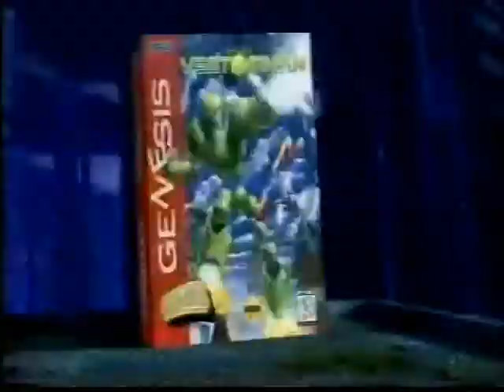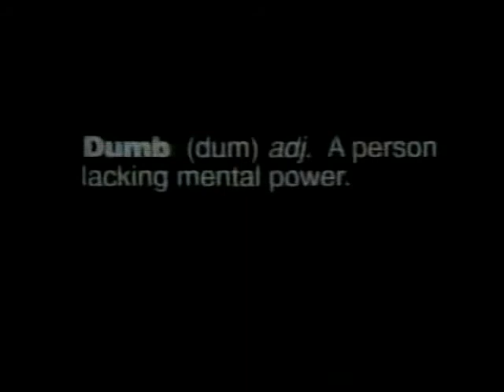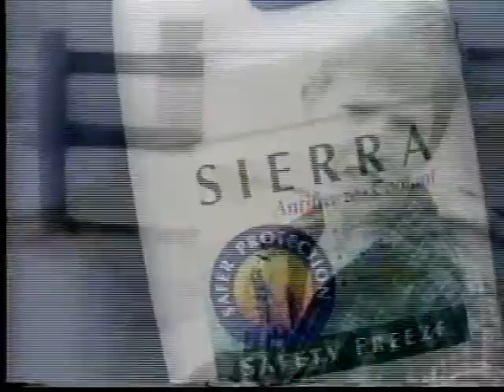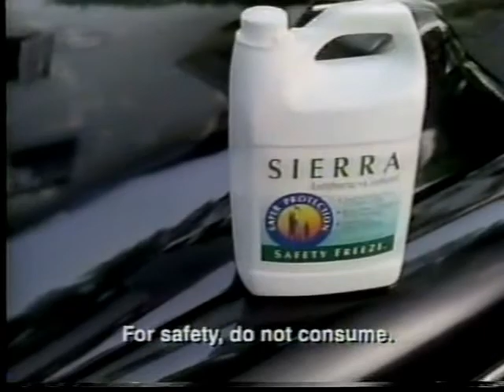Kurosawa vs. Arn Anderson (11 11 1995 WCW Saturday Night)